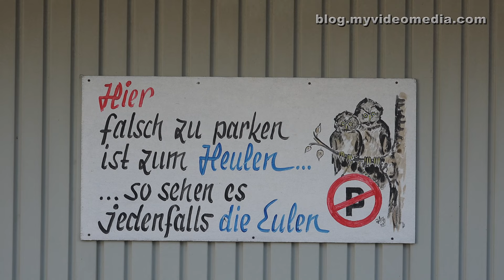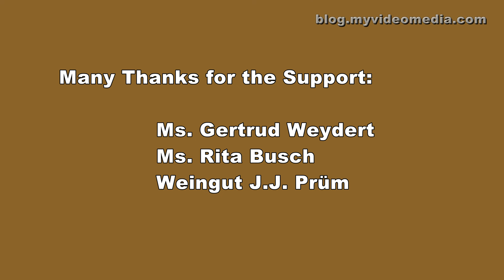Wehlen at the Moselle in Autumn (Bird's Eye View) - Germany 4K Travel Channel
Wehlen at the Moselle is a small town close to nature. Here, wine-growing has been a tradition for over 1100 years. Since 1970, Wehlen is a district of Bernkastel-Kues, which is only a few hundred meters to the south.
The traffic-calmed town is surrounded by meadows and nature-reserved orchards. The vineyards lie on the opposite bank of the Moselle.
More and more tourists appreciate the good location in one of the warmest areas of Germany. They come to Wehlen for cycling, hiking, or to enjoy a good wine in one of the many renowned wine taverns.
Already for some time we played with the thought to film the Moselle Valley in autumn colors with the drone.
To gain an impression, we make an excursion to Wehlen in advance. We first visit the seasonal wine tavern of the winery Friedrich Kern. Over savory food and a glass of good wine, we study a photo book about the vineyards in the change of seasons. Invigorated we start our small exploration tour.
In the meantime, we have already learned that Wehlen still has a special feature to offer. The village has more than 60 sundials. Different models and designs are to be discovered.
The most important is the Sundial of Wehlen, eponymous for the vineyard locations and the wine. The small south-southwest-facing terraces on the opposite bank of the Moselle reach up to 250 meters above sea level and are one of the most famous Riesling vineyard locations in the world.
Big letters in the vineyard indicate the location, so that it can also be discovered by the people on the river cruise ships. The Sundial of Wehlen was built in 1842 by Jodocus Prüm.

Wehlen an der Mosel ist ein beschaulicher naturnaher Ort, in dem der Weinbau seit über 1100 Jahren Tradition hat. Seit 1970 ist Wehlen ein Ortsteil der nur wenige 100 Meter südlich liegenden Stadt Bernkastel-Kues.
Der verkehrsberuhigte Ort ist umgeben von Wiesen und naturgeschützten Streuobstwiesen. Die Weinberge liegen am gegenüberliegenden Ufer der Mittelmosel.
Immer mehr Touristen wissen die gute Lage in einem der wärmsten Gebiete Deutschlands zu schätzen und kommen nach Wehlen zum Fahrradfahren, Wandern, oder einfach nur um einen guten Wein in einer der vielen renommierten Weinstuben zu genießen.
Wir haben schon längere Zeit mit dem Gedanken gespielt, das Moseltal in herbstlichen Farben mit der Drohne zu filmen.
Um einen Eindruck zu gewinnen, machen wir im Vorfeld einen Ausflug nach Wehlen. Wir besuchen zuerst die Straußwirtschaft vom Weingut Friedrich Kern. Bei herzhaftem Essen und einem Glas guten Wein können wir in einem persönlichen Bildband des Hauses die Weinberge im Wandel der Jahreszeiten sehen.
Gestärkt begeben wir uns auf einen kleinen Rundgang.
Zwischenzeitlich haben wir bereits erfahren, dass Wehlen noch eine Besonderheit zu bieten hat. Über 60 Sonnenuhren sind im Ort installiert. Unterschiedlichst gestaltete Modelle und Bauformen sind zu entdecken.
Die wichtigste ist die Wehlener Sonnenuhr, nach der sowohl die Weinlage als auch der exzellente Weißwein benannt sind. Die kleinen Süd-Südwest-Terrassen am gegenüberliegenden Moselufer erreichen bis zu 250 Meter über dem Meeresspiegel und gehören zu den berühmtesten Riesling-Weinlagen der Welt.
Im Weinberg wird in großen Buchstaben darauf hingewiesen, damit sie auch von den Menschen auf den Flusskreuzfahrtschiffen entdeckt wird. Die Wehlener Sonnenuhr wurde 1842 von Jodocus Prüm erbaut.